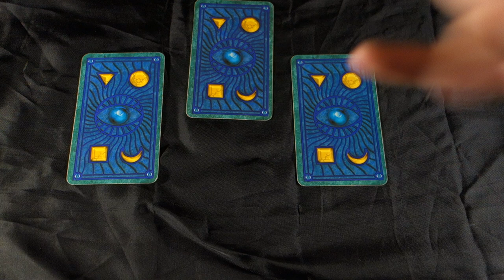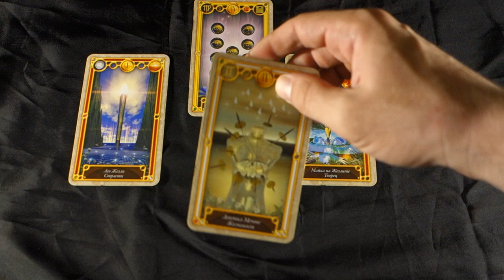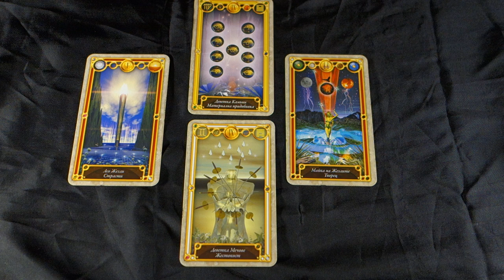CHALLENGES FROM A WOMAN FORCE U TO STEP UP! Daily Tarot Reading June 11 2018